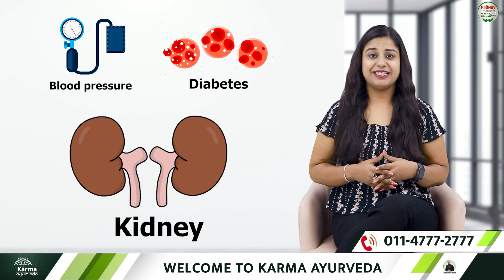ये 5 सब्ज़िया है किडनी के लिए सुरक्षा कवच | Vegetable Diet for Kidney Patients | Ayurvedic Treatment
5 Best vegetables for kidney disease

Diet and lifestyle change are crucial factors one must execute in their day-to-day lifestyle to eliminate any disease. When talking about kidney disease, questions often come from the Kidney patient's end about which vegetables should be included in the diet and what needs to be avoided. To clarify their query, today, through our channel Kidney Treatment without Dialysis, we will let you know about the vegetables that fight Kidney disease. Let's proceed with the first vegetable, which is a Bottle-gourd. Bottle gourd is a vegetable that has about 96% of water, and so it is easy to digest.

Besides these, Kidney patients can include bitter gourd in their diet since bitter gourd has fibre, calcium, iron, magnesium, and anti-inflammatory effects, which along with managing blood pressure and diabetes, reduces Kidney disease. Papaya is another vegetable enriched with nutrients which is favourable to Kidney patients.

During Kidney disease, Vegetables like Cabbage and carrots are beneficial for your health, and with this, you can reduce kidney disease problems. So, these are the vegetables a Kidney patient can include in their diet. See the video carefully till the end of the video to procure an in-depth insight into it.